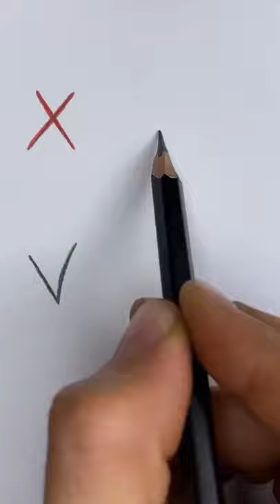Draw eye👁️ | Satisfying Créative Art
Satisfying Video that Will Relax & Calm You Before Sleep
▽Everyday I show you the most satisfying videos.